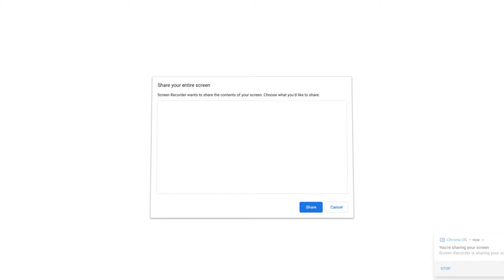Blockman Go Bedwars (1)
The first episode of me playing Bedwars with blockman go. I do nothing but fall.